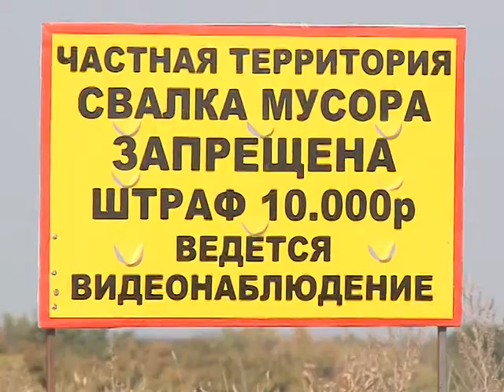SUJ YAK 24 09 DYBKI